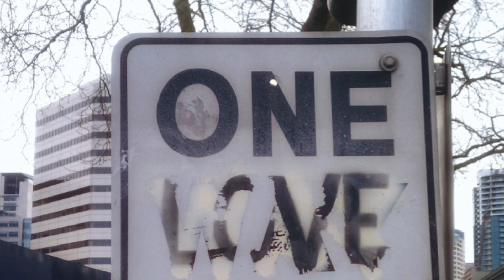Best Photography Shots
Here is another video of random shots taken around the world. There is a little of everything and mostly taken on phones when traveling on the fly. Photography has always been a passion.